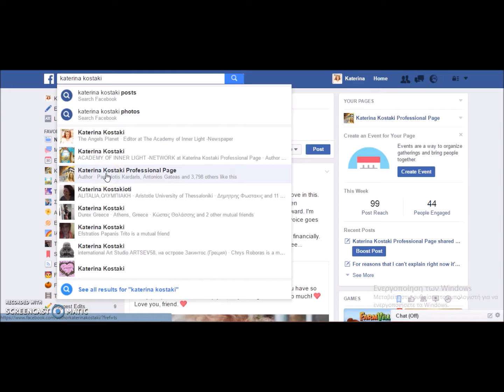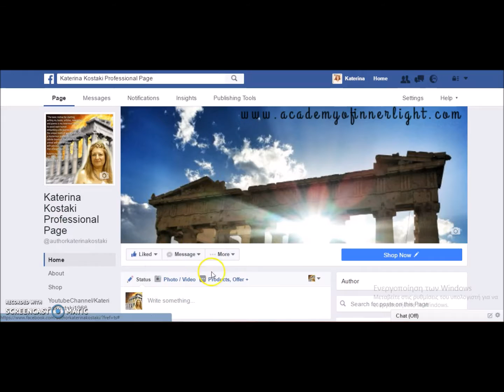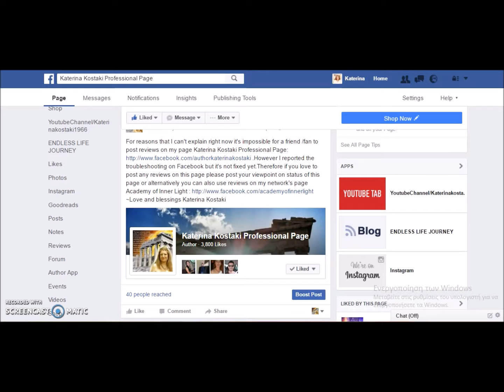How to see my FB Page posts on News Feed-Πως να βλέπετε τις αν...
On this video I am going to show you in a few simple ways how to see my page posts first on your News Feed.
Σε αυτό το βίντεο θα σας δείξω με λίγους απλούς τρόπους πως να βλέπετε πρώτες στην Ροή Ειδήσεων τις αναρτήσεις από την σελίδα μου.

KATERINA KOSTAKI ENGLISH PUBLISHED BOOKS
Cosmic Light